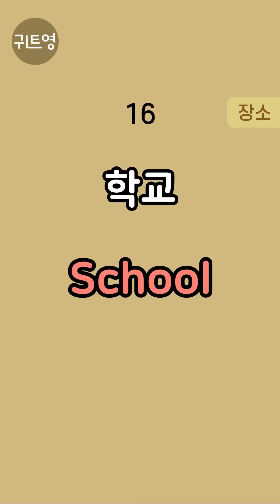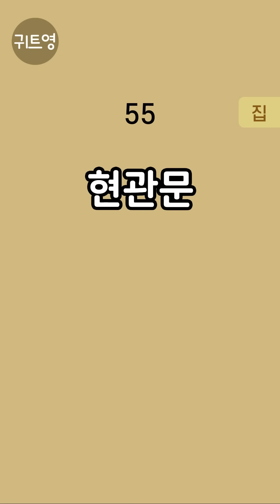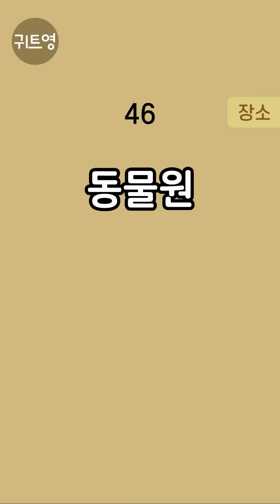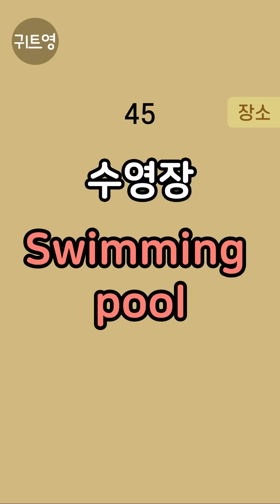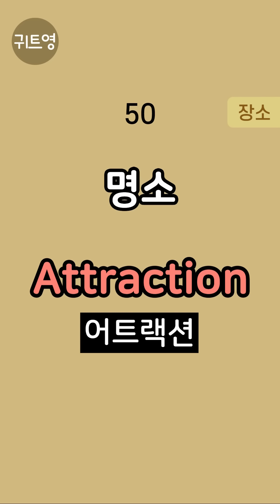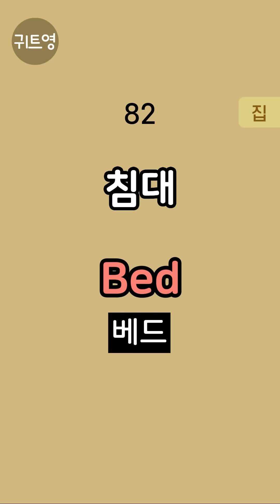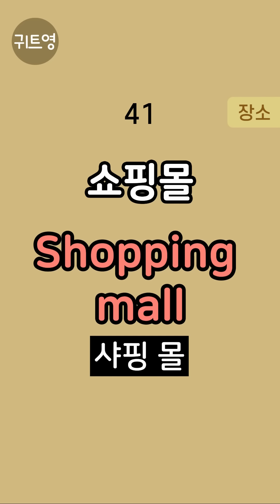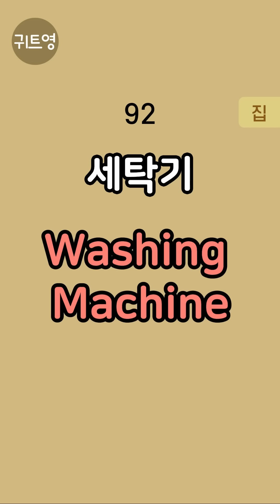모르면 정말 답답한 왕초보 기초영어단어 100개 | 듣다보면 외워집니다 | 한번 듣고 바로 외워지는 | 쉽고 짧은 일상생활영어 | 필수영어회화 | 매일쓰는 영어단어 한방에 끝내기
모르면 정말 불편한 기초영어단어(장소, 집) 100개를 선별하였습니다.
00:00 한국어 성우 포함 반복
01:06:29 영어만 반복
01:51:57 마지막 복습
영어만 반복할 때는 귀로만 듣고 어떤 뜻이었는지 생각해보세요.